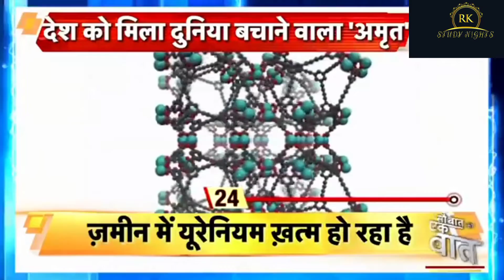न्यूक्लियर पावर किंग बनेगा भारत//समुंदर के पानी से रिकार्ड यूरेनियम निकाला जाएगा//IISER पुणे करेगा